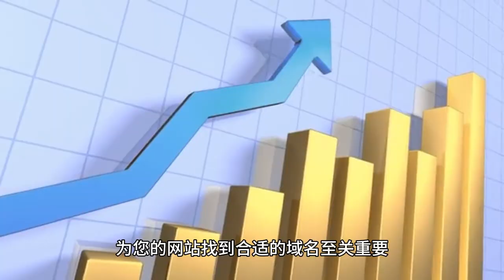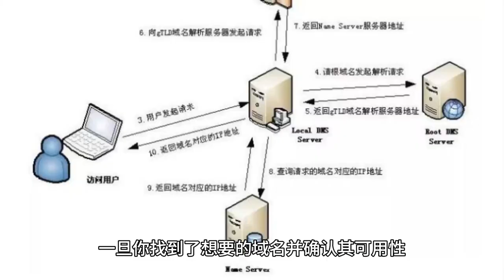利用Raksmart高效检查域名可用性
在当今数字时代，为自己的在线存在寻找合适的域名至关重要。Raksmart在PEG Tech Inc的支持下，简化了这一过程，使寻找域名可用性变得前所未有的容易。通过他们在Raksmart致力于提供用户友好体验的承诺，确保企业在照顾到其在线品牌需求的同时，可以专注于其核心业务。